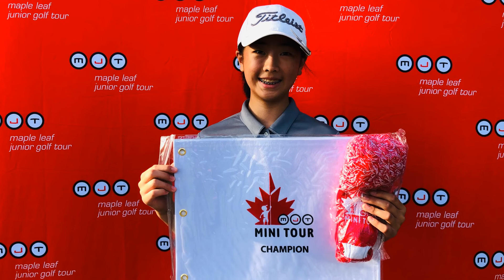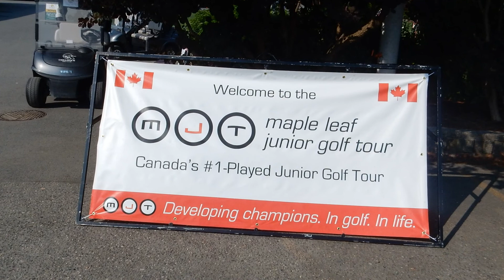Angela Cai MJT RBC Order of Merit Spotlight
This edition of the MJT's Order of Merit Spotlight presented by RBC features 13-year-old Angela Cai, of Oakville, ON. She shares her insights into leading the MJT Ontario Order of Merit standings.